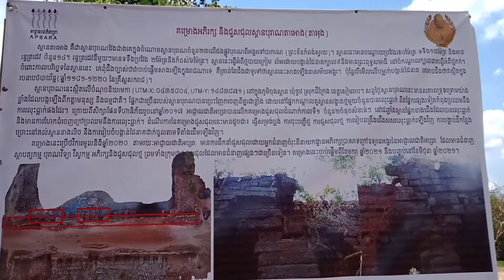ស្ពានតាអោង, វែងទី២ក្នុងខេត្តសៀមរាប, Ta Ong Bridge , Kambu Mera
តាអោងជាឈ្មោះស្ពានថ្មបាយក្រៀមវែងទី២ក្នុងខេត្តសៀមរាបដែលកសាងតាមបណ្តោយផ្លូវហាយវេចេញពីរាជធានីអង្ករធំកាត់តាមប្រាសាទបាត់ជុំប្រាសាទបន្ទាយក្បាលចិនស្ពានថ្មបាយក្រៀមបល័្លង្គប្រាសាទចៅស្រីវិបុលប្រាសាទលិចប្រាសាទបន្ទាយអំពិលប្រាសាទគ្រឹះជាន់លិចព្រះបាទ៤ឋានស្ពានត្រពាំងប្រីយប្រាសាទស្រែឈ្លបប្រាសាទត្រពាំងសង្កែប្រាសាទស្រែមាយាស្ពានក្មេងប្រាសាទរើប្រាសាទសំយោតប្រាសាទទ្រុងលលកប្រាសាទដូនច័ន្ទស្ពានក្មេងប្រាសាទកន្សែងប្រាសាទបឹងមប្រាសាទផ្ទីរប្រាសាទជ្រៃប្រាសាទគងភ្លុក ស្ពានទ័ពជ័យ១.២និង៣.ប្រាសាទទ័ពជ័យធំប្រាសាទទ័ពជ័យតូចស្ពានក្មេងស្ពានតាអោង ស្ពានបាក់ ស្ពានខ្វាវរហូតដល់ក្រុងបាកាណព្រះខ័នកំពង់ស្វាយ.
ស្ពានតាអោងមានបណ្តោយ៧០ទៅ៧៣មទទឹង១៤មកំពស់៨មមានរន្ធតសដែវ១៤ប្រឡោះជាស្ពានកសាងក្នុងយុគស្តេចជ័យវម្ម៌ទី៧ចុងសតវត្សទី១២ដើម១៣.
+មគ្គុទ្ទេសក៍វគ្គពិសេសភាសាខ្មែរ&ថៃ
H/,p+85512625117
សូមស្វាគមន៍ប្រីយមិត្តចូលទស្សនាឆាណែលខ្ញុំ,
Kambu Mera